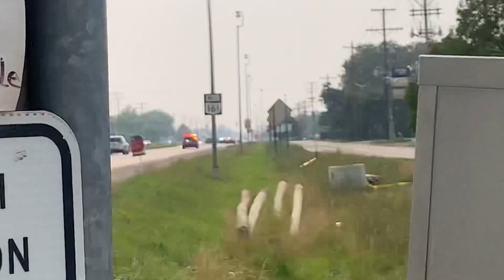Columbus Fire EMS-12 responding to Expanded Traffic Collision.